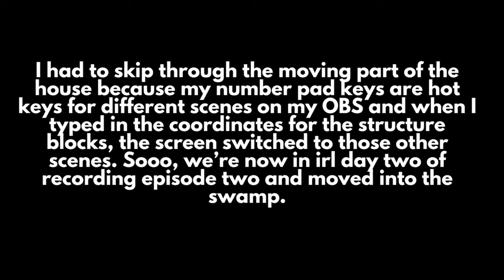Let's Play Cottage Witch - Modded Minecraft - We're moving!!!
Hey y'all! Welcome back! Today, we're moving our WHOLE house and getting a whole lot of distracted through the process! PLUS we finally have a storage system!! Join along as we explore this new land & start our witchy journey!

Added Mods ⤵